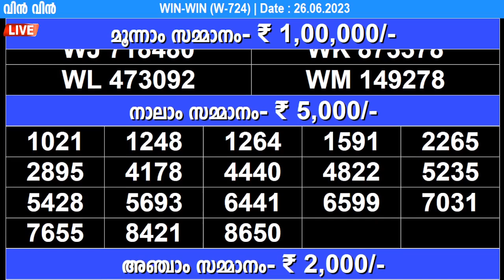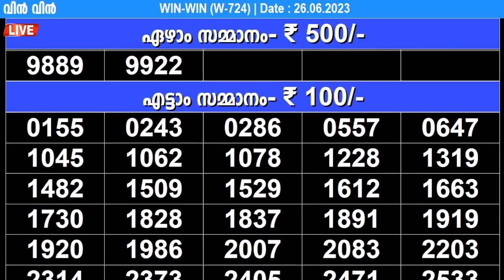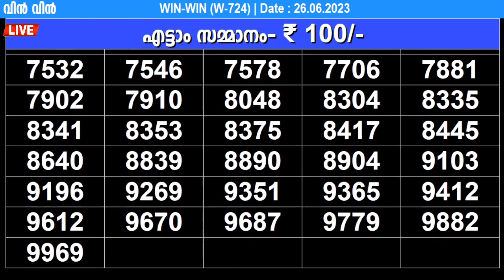KERALA LOTTERY WIN-WIN W-724 | LIVE LOTTERY RESULT TODAY 26/06/2023